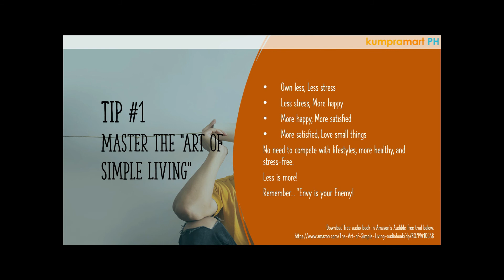Financial Success Basics: Less Expenses, More Income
Ano ba ang pinaka core tip for you to be financially successful?
This video will teach you the 2 basic fundamentals in how to be financially successful & umasenso sa buhay.

Install the Cashflow app in Google Play Store (P86 only)